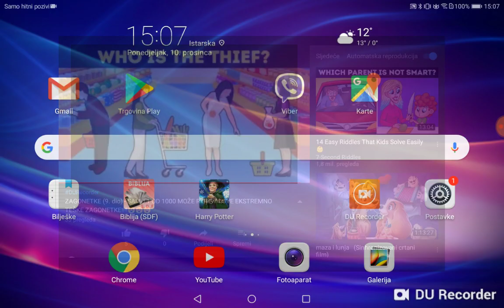ZAGONETKE (10. dio) - TKO RIJEŠI OVE DETEKTIVSKE ZAGONETKE IMA IQ 130!!!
Pozdrav! Donosim vam 5 teških detektivskih zagonetki koje su ekstremno teške i ako ih riješite, znači da imate IQ barem 130. Ako vam se svidjelo, ostavite lajk, komentar, podijelite video i pretplatite se ako ste novi na kanalu. Bok!